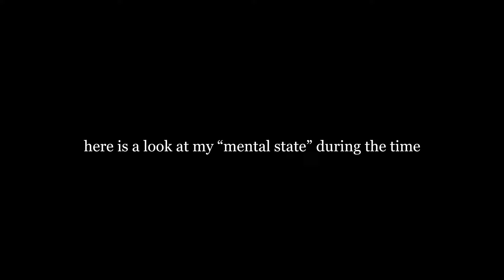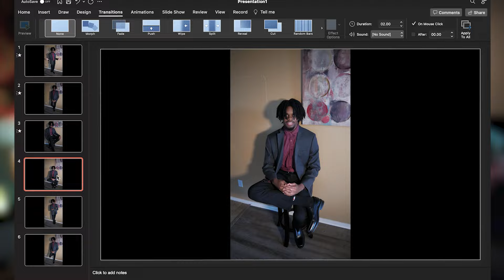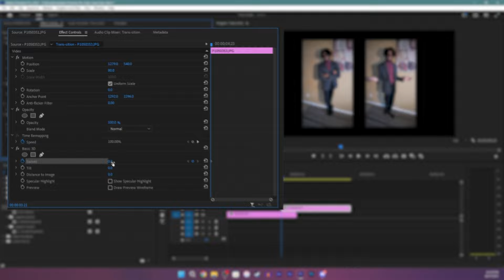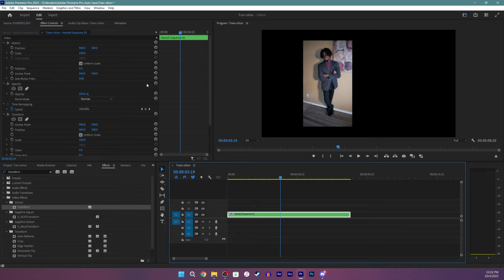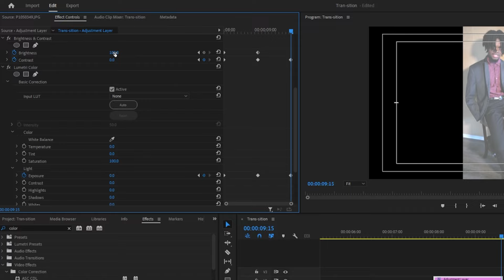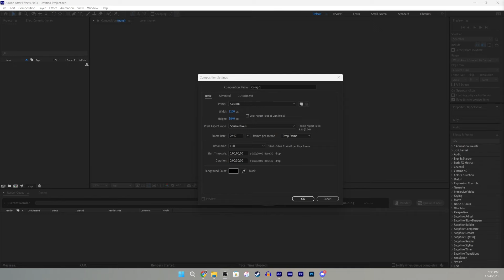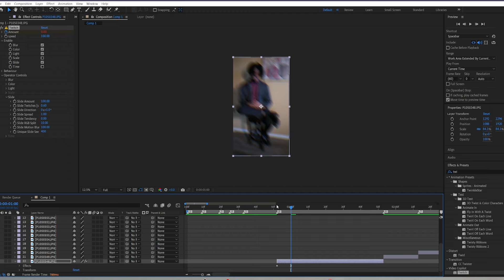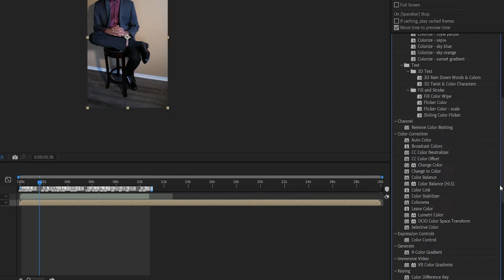How to make PowerPoint Transition Meme in Premiere Pro | Sparkles and Champaign Remake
Did you find this tutorial informative, comment down more useless effects you would like to learn.